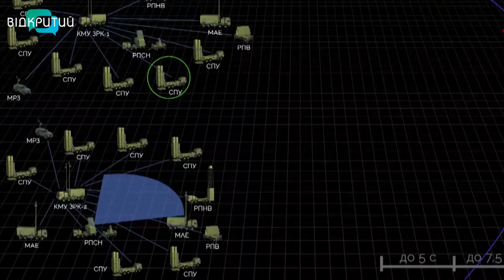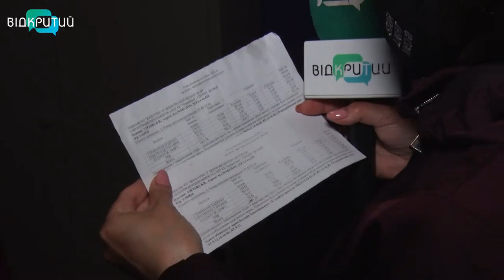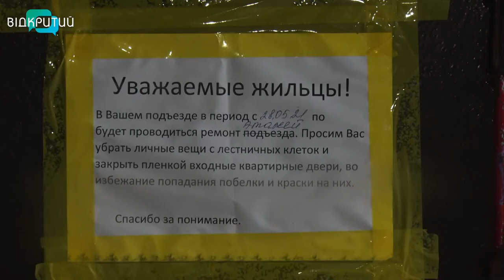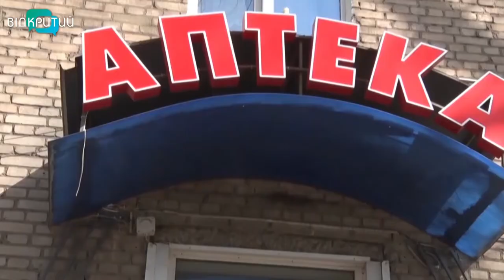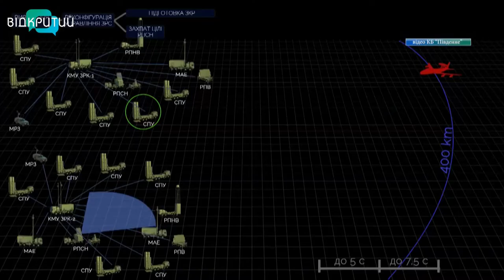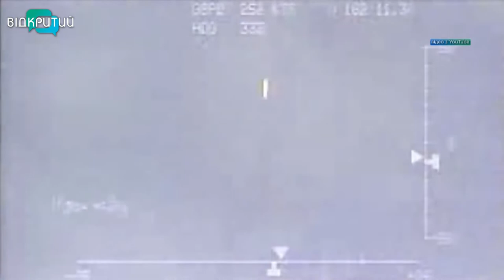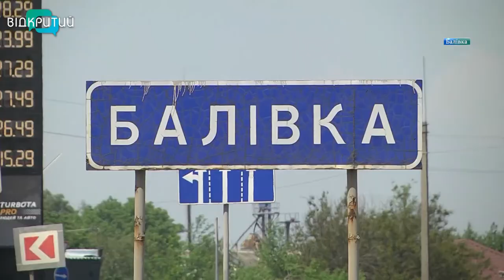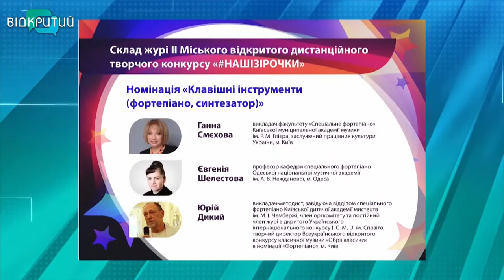Новини OPEN NEWS від 2 червня 2021 року 20:15